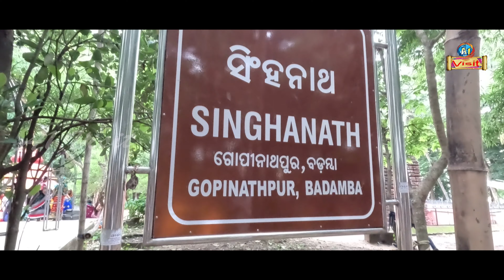Singhanath Temple Gopinathpur Cuttack I T Bridge Badamba Cuttack I T Shape Bridge Mahanadi A1 Visit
It is a small island on the river Mahanadi. The presiding deity is Lord Shiva, Singhanath. Besides, other temples like Raghunath and Dakshina Kali is situated in this small island. The Singhanath temple is ancient and thronged by devotees round the year.
Jay Jagannath ...I am Pradeep . My passion is to explore new places of natural beauty , ancient monuments, spiritual places , different  tribes and people , village lifestyle , documentary , moto vlogs and many more.
I have a dream to travel all India and give a small opportunity to you travel with me throw my content . I have a humble request give reference of new beautiful and popular places in your locality I shall be tried to  cover this place .